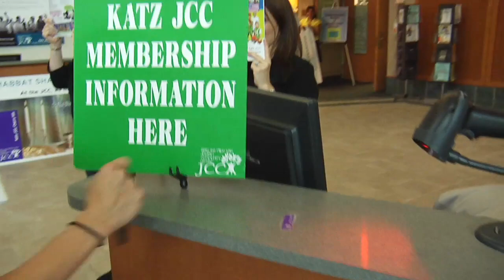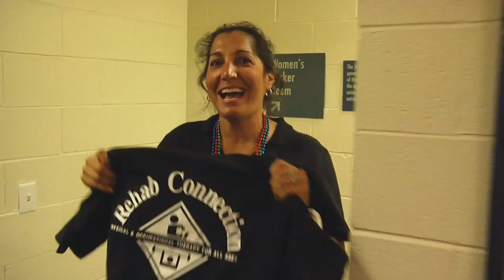Katz JCC Lady Gaga LipDub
Perlow Productions created this LipDub video for the Katz JCC of Cherry Hill, New Jersey.